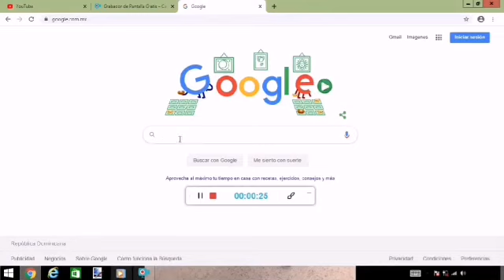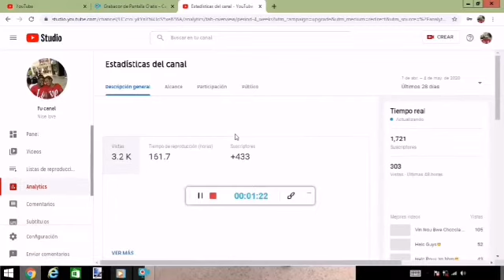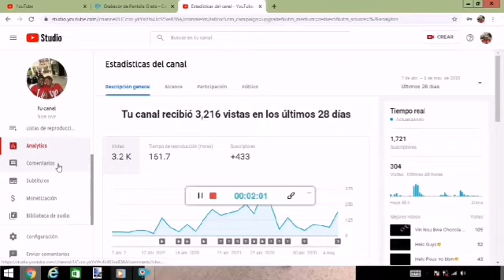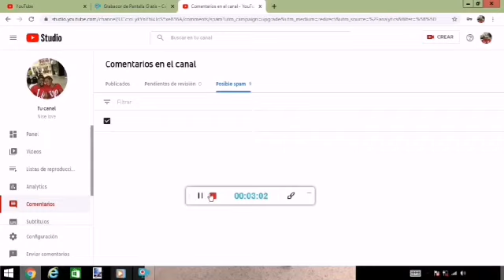koman pou efase spam byen rapid sou chanel nou